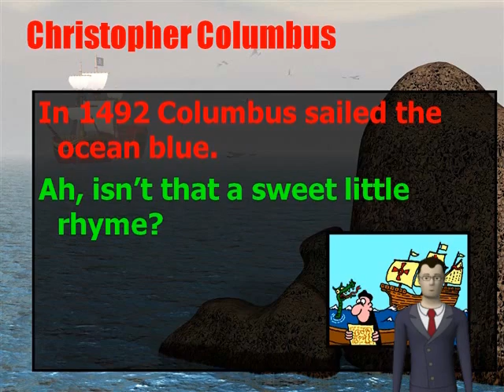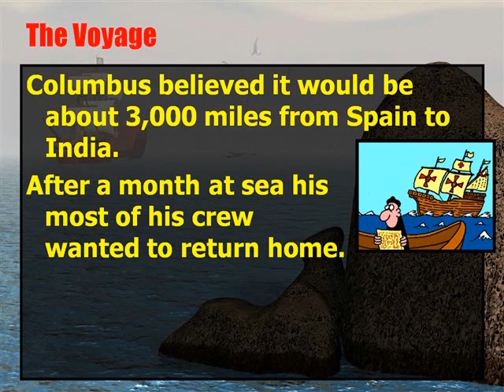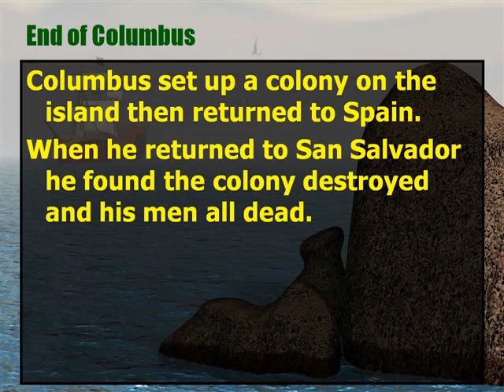Age of Exploration Notes [2 of 3]